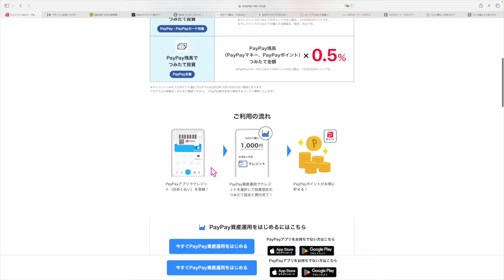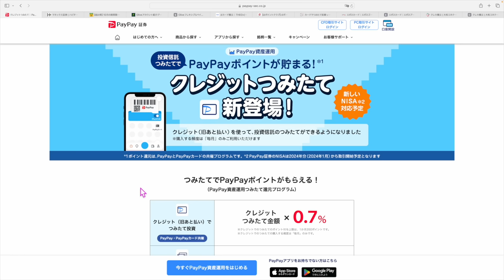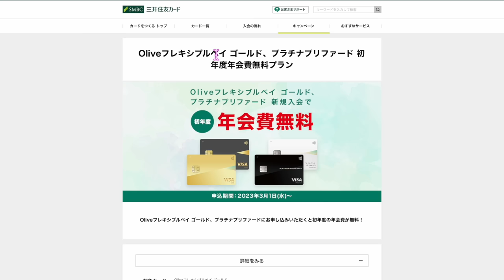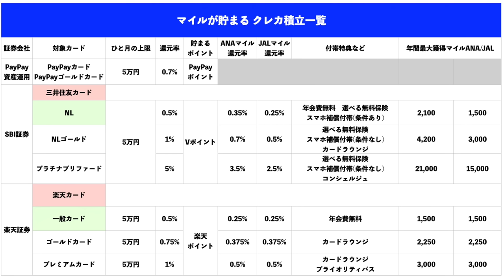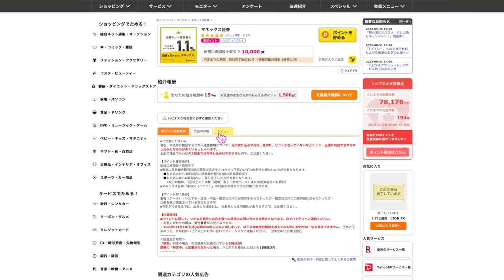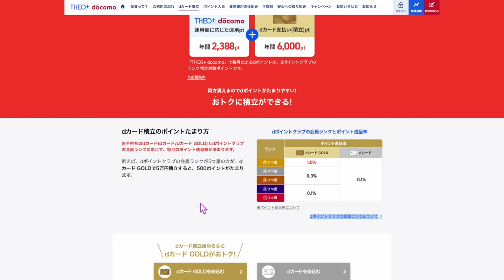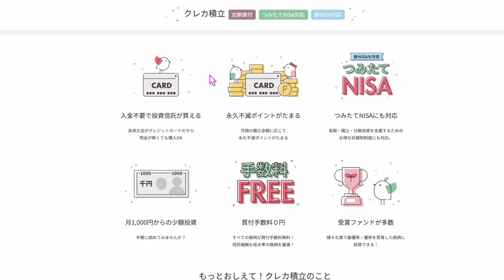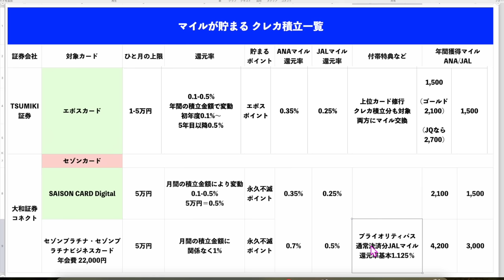ANA/JALマイルが貯まるクレカ積立まとめ!!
1️⃣Wi-Fi切って上のコードからアプリをDL
2️⃣ログインしないで上のURLから再度入り登録
3️⃣登録時、電話番号で登録(サブ端末でLINEで入ったらダメでした。奥様アカウントは電話番号でできました！)
4️⃣トップ画面の下、中央のギフトをクリック
5️⃣チェックインを10日間で完

☑️Olive口座紹介1,000Vポイント・キャンペーンエントリーHP
⚠️Oliveアカウントを契約の上、契約日の翌月末時点での残高が10,000円以上になるよう入金必須です

☑️Oliveフレキシブルペイプラチナ初年度年会費無料HP

番号　00098010